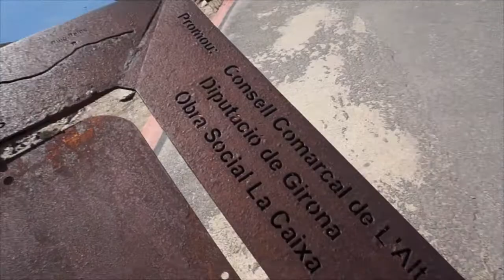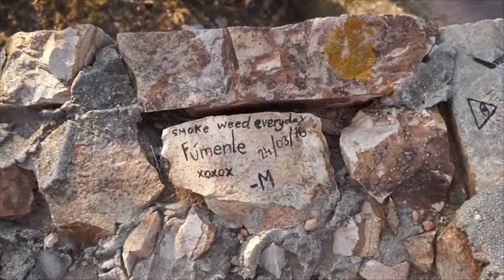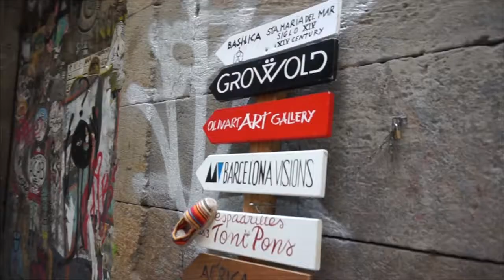Красивые виды БАРСЕЛОНЫ | ИСПАНИЯ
♥ Всем привет! Извиняюсь за редкое появление на Ютюб. Буду стараться снимать и монтировать видео для вас чаще. Сегодня видео не на тему бьюти, а подборка красивых видов Барселоны с нашено отпуска! ♥